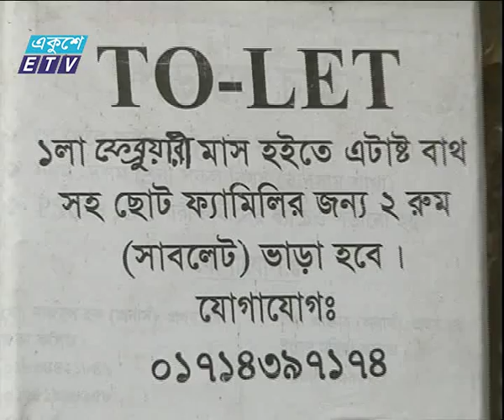Bari Vara News Ekushey Television Ltd 06 07 2015